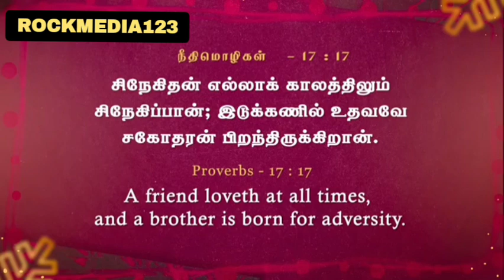நல்ல சிநேகிதன்|DAILY MANNA|@ROCKMEDIA123